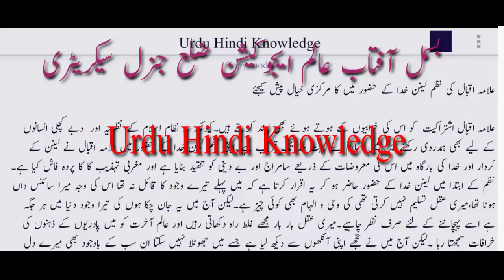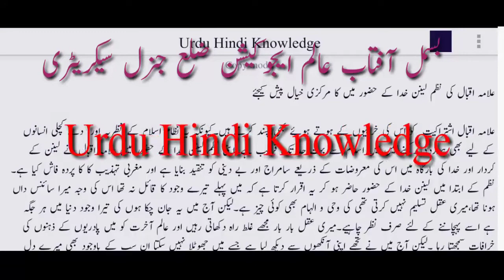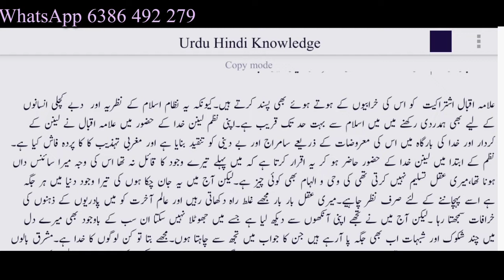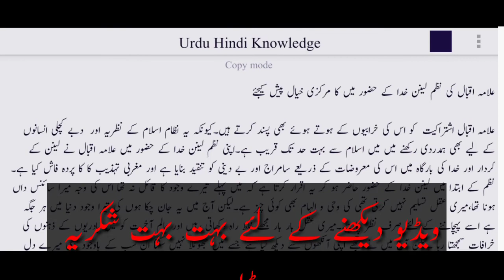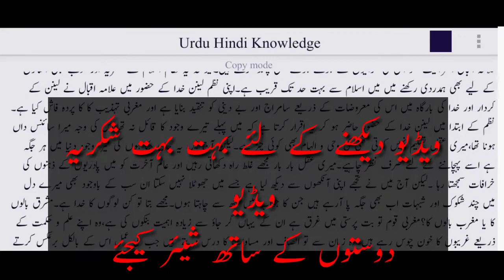Allama Iqbal ki nazam,لینن خدا کے حضور میں نظم کا خلاصہ Urdu GIC lecturer,Lenin khuda Ke huzoor mein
لینن خدا کے حضور میں نظم کا خلاصہ
اسی نظم  کا مرکزی خیال بھی بیان کیا گیا ہے
Urdu GIC lecturer,
Lenin khuda Ke huzoor mein

Ismail merathi ki nazam goi

biography of Ismail merathi objective question

                                              طنز و مزاح کے ابتدائی نقوش
tanz o mazah ki riwayat

طنز و ظرافت غالب کے خطوط

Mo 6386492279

 Urdu UGC NET/JRF
Urdu Hindi knowledge.

ولی دکنی کی غزل گوئی

wali dakni ki biography Urdu UGC NET jrf
unit 3